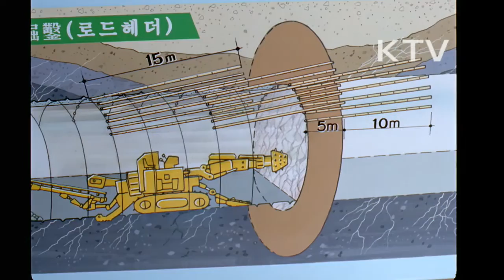대한뉴스 제 1977호-하저터널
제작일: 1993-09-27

서울 지하철 5호선 여의-마포 구간 하저터널 시공
-한강 바닥 15.6m 아래에 시공되는 국내 최초 하저터널